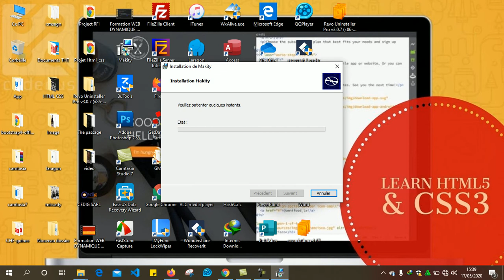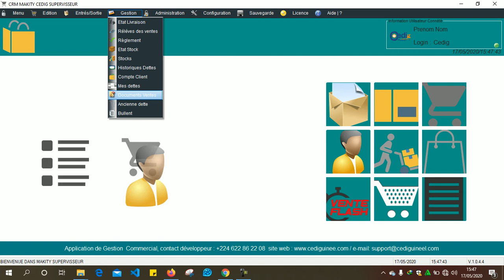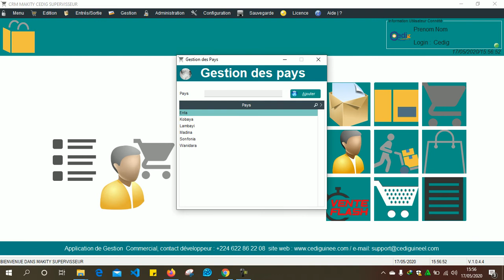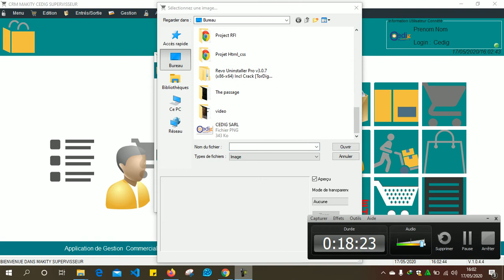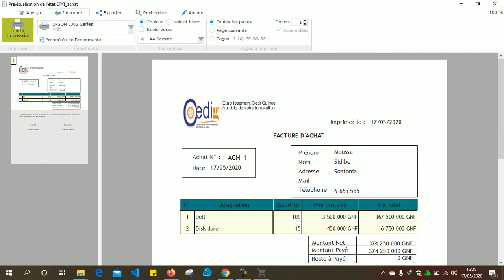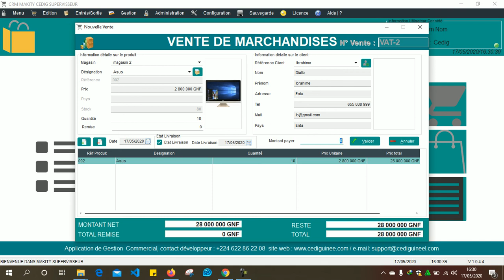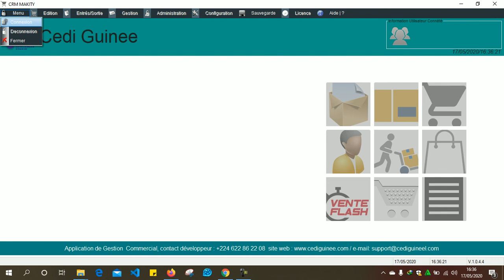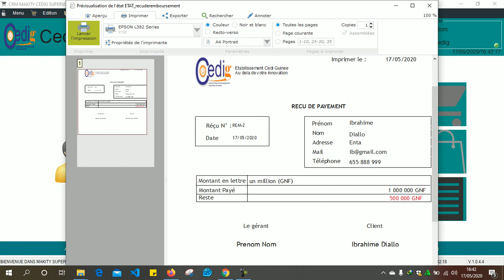Demo Makity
Présentation de Makity